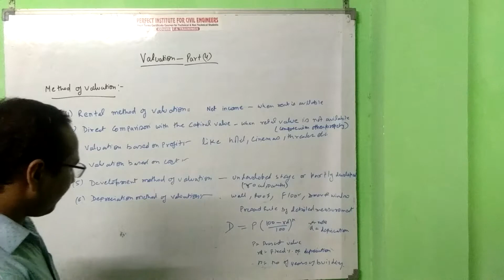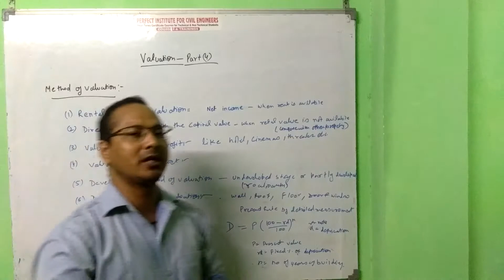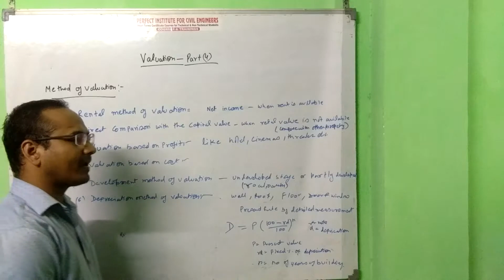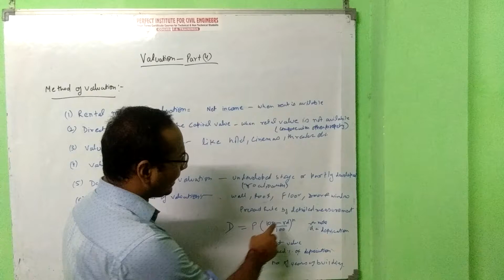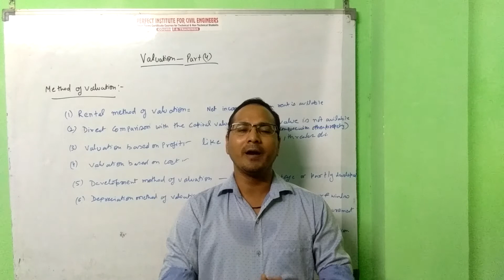Valuation kya hota hai? I Part 4 I वैल्यूएशन क्या है?I Quantity Surveying Training I Hindi Tutorial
Hi,
       Welcome to Perfect Institute for Civil Engineers (India's best Quantity Survey Institute) Short Terms Course Certified by Government of India (100% Job Oriented)
COMPLETE TRAINING ON INDIAN & GULF DRAWINGS, MANUAL & COMPUTER METHOD
*Multi Storied Buildings * Commercial Complex’s * Many more prestigious Gulf projects
*Useful for Candidates Going Abroad * Can earn Rs.50000/- to 1Lakh p.m.
 Youtube Channel I PIFCE
About this video
Queries Solved:
What is Valuation?
Method of valuation?
Scrape value
Salvage value
Market Value
Book Value
Rateable Value
What is property valuation?
Why we need property valuation?
Purpose of valuation?
स्टील का यूनिट वेट कैसे निकाले?
What is Estimation?
What is the role of quantity surveyor in estimation?
1. What are the role and responsibility of Billing Engineer?
2. What is the difference between Billing Engineer and Contracts Engineers?
3. बिलिंग इंजीनियर और एक कान्ट्रैक्ट इंजीनियर के बीच अंतर क्या है?
4. Short term course for available for  ITT Diploma and B-tech engineers  ?
5.  Unit of Partition walls?
6. Brief about Estimation course
7. course for civil engineering
8. civil engineering courses after btech
9. What is estimation?
10. Type of Brick works?
11. Qualification required to become an estimator?
12. quantity surveying in civil engineering
13. quantity surveying and estimation
14. short term courses for civil engineering
15. parts of total station and their functions
16. parts of total station instrument
17. parts of total station
Other Videos Link:
What is Valuation? I Part 3 I वैल्यूएशन क्या है? I Part 3 I Quantity Surveying I Hindi Tutorial
What is Valuation? Part 2 I वैल्यूएशन क्या है? Part 2 I Quantity Surveying I Hindi Tutorial
Civil Engineers I What is Valuation? I वैल्यूएशन क्या है? I Hindi Tutorial
Difference Between One Way and Two Way Slab I वन वे और टू वे स्लैब में क्या अंतर है? I Hindi

 (India's best Quantity Survey Institute) Short Terms Course Certified by Government of India (100% Job Oriented)
Quantity Survey Course One course for (Estimation+ Billing+ Contracts)
PIFCE mission is to serve as the best coaching and training institute in comparative, international and development education.
PIFCE provides short term technical course for 10 I 10+2 I ITI I Diploma and B-tech. We provide quality management education relevant to the industry demand and current times. We PIFCE equip students with the right knowledge and skills to achieve the best in the dynamic and ever-changing business environment.

Delhi Office: A-25,1st Floor, Above Shahib Band,  At Mangla Puri Bus Terminal ,New Delhi-110045